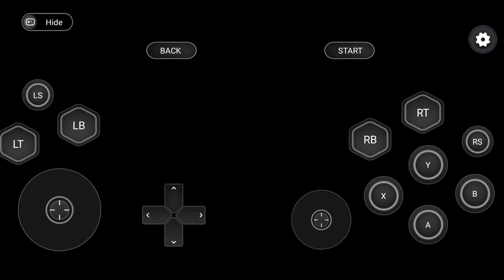Red Dead Redemption 2 gameplay on hotdog cloud gaming android | rdr 2 gameplay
chikki cloud gaming mod apk, chikki cloud gaming gta 5,

chikki cloud gaming unlimited coin, chikki cloud gaming app,

mogul cloud gaming problem, mogul cloud gaming log in,

mogul cloud gaming hack,

mogul cloud gaming verification code,

mogul cloud gaming apk,

mogul cloud gaming android,

mogul cloud gaming apk mod,

mogul cloud gaming account, mogul cloud gaming apk 2022,

mogul cloud gaming apk unlimited gems,

mogul cloud gaming apkadmin, best vpn for mogul cloud gaming,

mogul cloud gaming chinese version, mogul cloud gaming chinese apk,

mogul cloud game connection frequency limited,

mogul cloud game code,

mogul cloud game controller settings,

mogul cloud game coming soon problem,

mogul cloud game controller, mogul cloud game coming soon,

mogul cloud gaming download,

mogul cloud gaming unlimited diamond mod apk,

how to download mughal cloud gaming app,

mogul cloud gaming emulator,

mogul cloud gaming english version,

mogul cloud gaming emulator mod apk,

mogul cloud gaming email, mogul cloud gaming free account,
mogul cloud gaming free diamond, mogul cloud gaming free gems,

chikki cloud gaming for pc,

chikki cloud gaming free,

chikki cloud gaming lag fix,

chikki cloud gaming gta 5 gameplay,

chikki cloud gaming gta v,

tricky guy mogul cloud gaming,

chikki cloud gaming hack apk, chikki cloud gaming hack mod apk,

how to login mogul cloud gaming,

how to download mughal cloud gaming,

how to play chikki cloud gaming,

how to use chikki cloud gaming,

mogul cloud gaming india,

mogul cloud gaming ios,

mogul cloud game in english, mogul cloud game id,

chikki cloud game in tamil,

chikki cloud game genshin impact,

mogul cloud game gemas infinitas,

mogul cloud game kaise khele, mogul cloud game ko login kaise kare,

mogul cloud game diamond kaise le, mogul cloud game gta 5 kaise khele,

mogul cloud game me diamond kaise le, mogul cloud game me language kaise change kare,

mogul cloud game me login kaise karen, mogul cloud game unlimited diamond kaise le,

mogul cloud gaming latest version,

mogul cloud gaming mod, moqul cloud gaming mod apk unlimited diamonds,
mogui cloud gaming mou apk 1.2.7,

mogul cloud gaming not opening,

mogul cloud gaming new version, mogul cloud gaming new version download,

chikki cloud gaming new update,

chikki new cloud gaming,

mogul cloud gaming old version, mogul cloud gaming official website,

mogul cloud gaming online,

how to open mogul cloud gaming, mogul cloud gaming play store,

mogul cloud gaming password,

mogul cloud gaming pc,

mogul cloud game play pc games,

how to register mogul cloud gaming,

mogul cloud gaming sign up,

mogul cloud gaming unlimited time,

tech 18 mogul cloud gaming, mogul cloud gaming unlimited gems,

mogul cloud gaming update, mogul cloud gaming unlimited diamond apk,

mogul cloud gaming unlimited diamond hack, mogul cloud gaming unlimited gems mod apk,

mogul cloud game vpn,

mogul cloud game vip, mogul cloud game verification code problem,

mogul cloud game english version,

chikki cloud game new version,

mogul cloud game gta v gameplay, mogul cloud game wwe 2k19,

mogul cloud game wwe, mogul cloud game watch dogs 2,

chikki cloud gaming 2022,

mogul cloud gaming hack apk, mogul cloud gaming unlimited time trick mogulcloudgaming unlimitedtimetrick hackapkmogulcloudgaming mogulcloudgaminggta5mod mogulcloudgaminghackedversion mogulcloudgamingunlimitedtime mogulcloudgaminghackversion howtoplayunlimited timegta5inmogulcloudgaming

mogul cloud gaming mod apk, mogul cloud gaming unlimited gems,

chikki cloudgamingmodapk